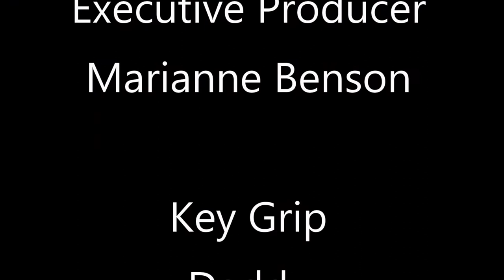Lockdown Science Show: The Egg Drop!!!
In today's lockdown science lesson. Katelyn makes a parachute and an air bag to stop a egg breaking when we throw it out of the window.  We had lots of fun and learned a lot! - Hope you like this too!